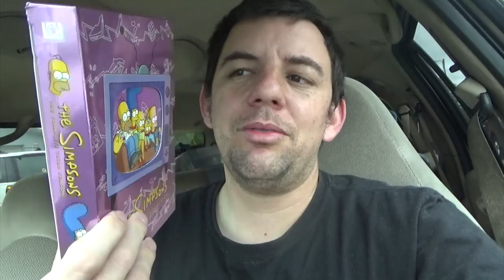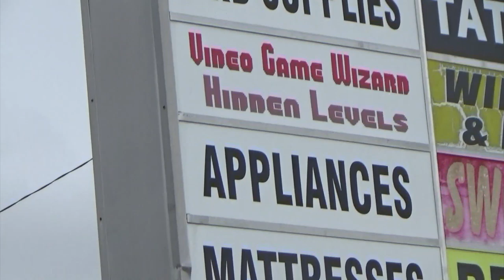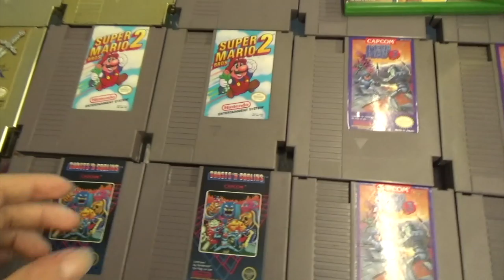Garage Sales 02:22:20 2k Apears